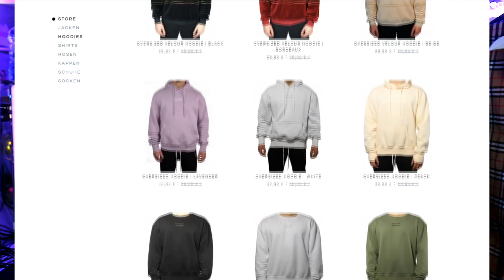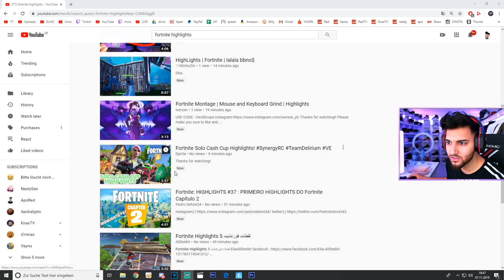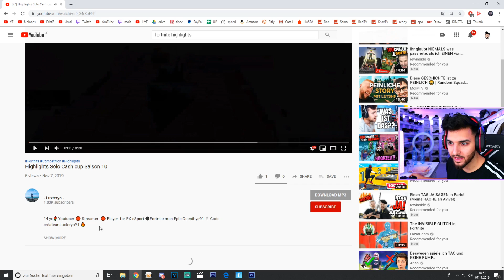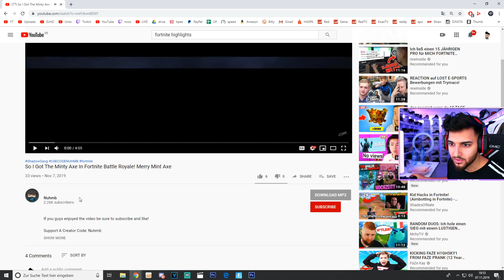Ich REAGIERE auf Fortnite Videos mit 0 AUFRUFEN! (KNAX)